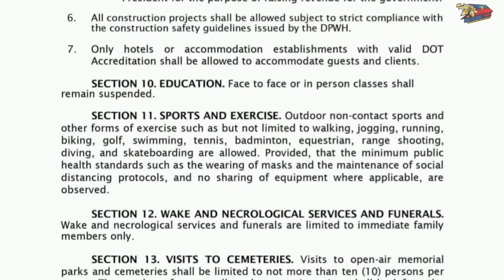GCQ NANAMAN | SUMILING-PALYAS RIDE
May 13, 2021. Na declare nanaman na balik GCQ ang Laoag City, Nagkataon naman na Holiday din kaya nag short ride nalang kami ni Engr. Grandel.

Covid is real parin nga tol kaya please observe social distancing and mag alcohol palagi.